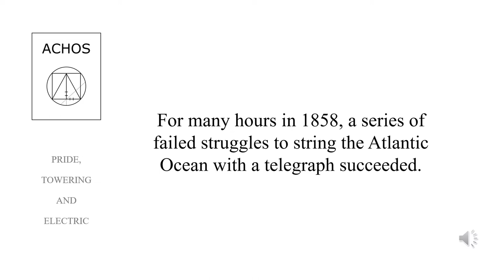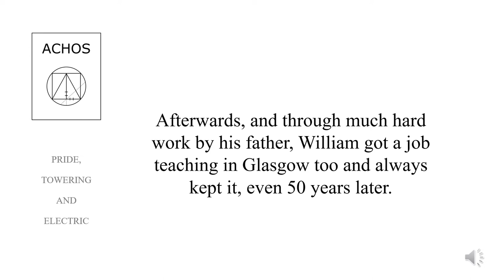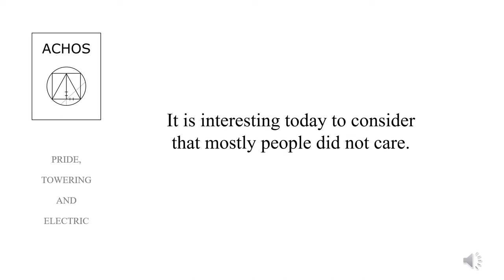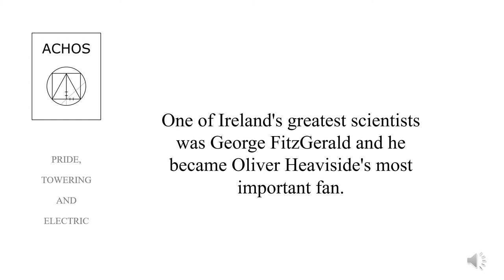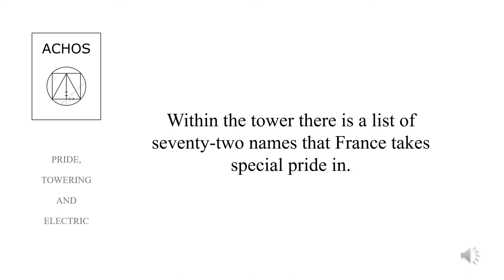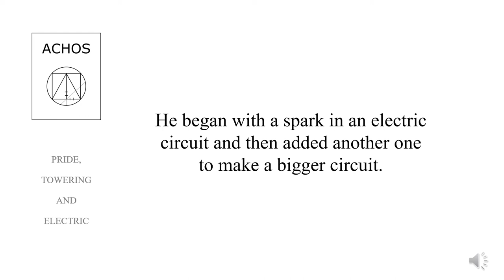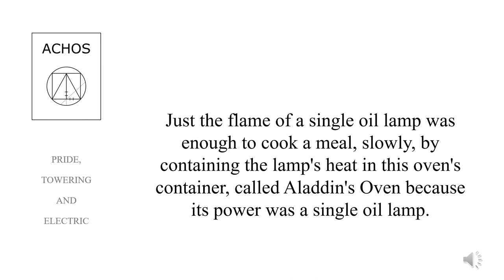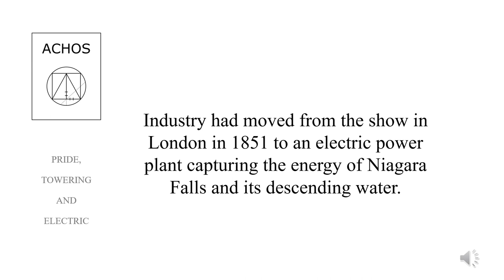ACHOS: PRIDE, TOWERING AND ELECTRIC | Read by Philip Merrill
Starring Sir William Thomson as its throughline (with a hat tip to his dad), Thomas Edison, George FitzGerald, Joseph Fourier, Oliver Heaviside (and his brother Arthur), Heinrich Hertz, Oliver Lodge, Albert Michelson, Edward Morley, Charles Steinmetz and Nikola Tesla | PRIDE, TOWERING AND ELECTRIC (7/11) | Read by Philip Merrill | Written by Philip Merrill | A chapter excerpt from ACHOS A Child's History of Science 1750 to 1900 first version | available for sale on Amazon | complete chapter order displayed at achosinfo.com

"I sing the body electric," wrote American poet Walt Whitman in 1855. Everyone was excited about electricity. This age is called Victorian after Queen Victoria, whose husband put on the "Industry" show at the 1851 world's fair expo in London. For many hours in 1858, a series of failed struggles to string the Atlantic Ocean with a telegraph succeeded. The Queen's message across the Atlantic Ocean was the first. Not much later that wire stopped working. "Cable" was the fancy word for the wire because pure metals were wrapped in something a lot like rubber but different. The Queen's first message traveled slowly, but that was a secret. People knew electricity traveled at about the speed of light but was slowed down some or weakened. People realized it should be possible to get signals from one side of the ocean to the other side in seconds. That was so much faster than traveling on boats.

In Europe and America many expected the Atlantic telegraph to change the world, once it succeeded. It took quite a few tries. William Thomson, after his time as a student at Cambridge, England, was on the big ships that laid the telegraph wires down. In 1866 it made him famous when his team succeeded, and he was the lead scientist on the project. Queen Victoria made him a knight, Sir William Thomson, because of its success.

Whether Willie, William Thomson, Sir William Thomson, or Lord Kelvin as he was later elevated, he became the famous face of science for the Victorian age, on both sides of the Atlantic Ocean. We met him before as one of the trio from Scotland who went to Cambridge and took the hard math test. Thomson's family had moved to Ireland for generations, but by the time he was a teenager they were back in Scotland. Willie's smart dad taught himself math and became a respected teacher of higher degree. Imagine having a dad like that keeping his eye on you every step of the way. Sir William, grown up, was often wrong, but he always tried. His math was always beautiful and as he shared his thoughts, they were a joy for students and colleagues to watch. When he taught, his mind would wander and he would share. As we shall see, this made it seem like he was everywhere important science was being done. Of course he could not really be everywhere.

Papa Thomson taught higher math in Glasgow, then Willie went to Cambridge, where we saw him before with Maxwell and Tait. Afterwards, and through much hard work by his father, William got a job teaching in Glasgow too and always kept it, even 50 years later. He traveled to so many important meetings that he must have wished he could travel as fast as a telegraph signal. But no, and it was a long time before pictures were sent over long distances too. He had a lot of energy to go everywhere he did and to be available for people while doing his own regular work. He was a religious man, convinced God created the different kinds of plants and animals. He believed the world, our Earth where we live, had been cooling for a very long time, but not long enough for the grandkids-effect to have made all the different kinds of life we see. In other words, not long enough for Darwin's idea to work. The man who would become Lord Kelvin, the face of Victorian science in that age, believed many things that some Christians today believe too. Modern science calculates some of these numbers differently than the Bible. Victorian scientists who relied on the Bible in their daily lives did not let their math interfere with their faith. (continued)